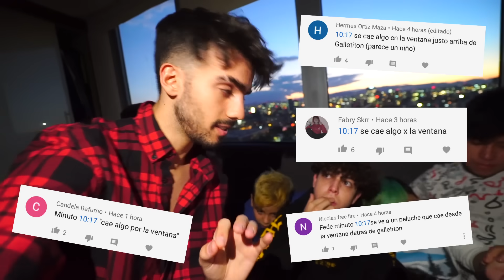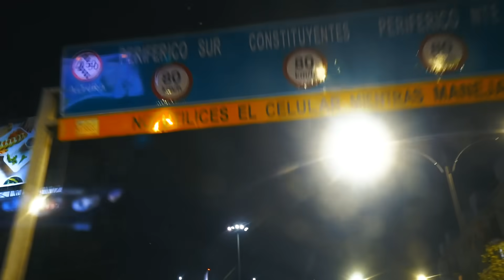VINE AL CEMENTERIO DE NOCHE!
vinimos al cementerio para checar bien el lugar para jugar a la ouija mañana!

Fede